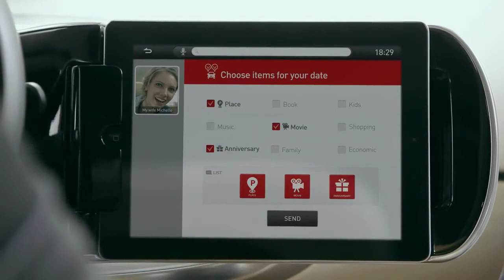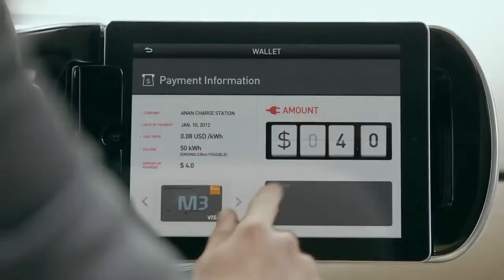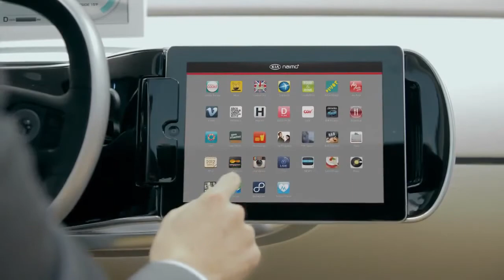Here Comes the Future of Kia